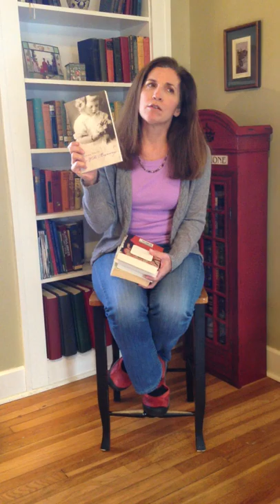KBF Celebrates 5 Years - Clare Vanderpool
Clare Vanderpool discusses some of her favorite books in celebration of the 5th Annual Kansas Book Festival.